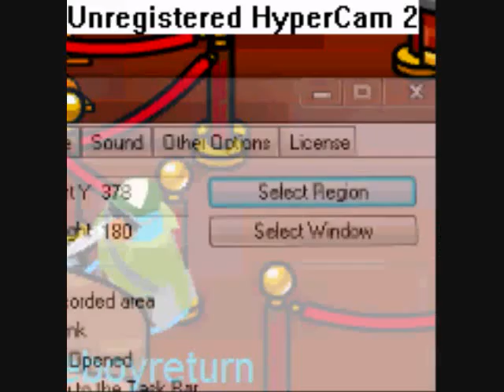The Boy has more dignity than too,uh, up give, uh- Let's just call it I QUIT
I was trying to make a cp music video for When I get Home Your so Dead but i was too hard!!! The title is probably the longest in Youtube history.